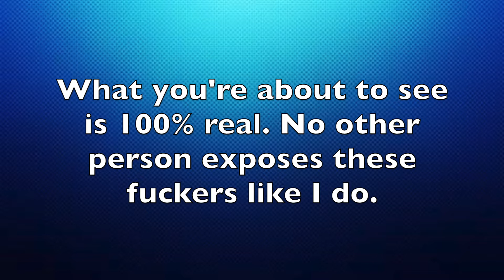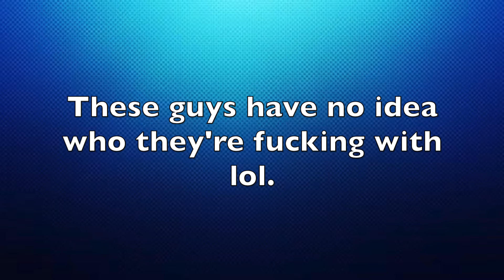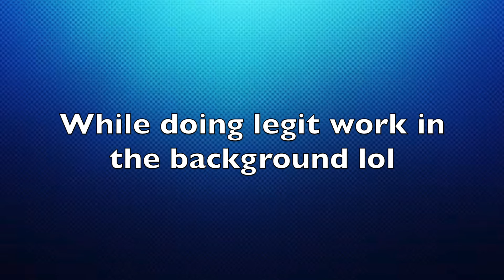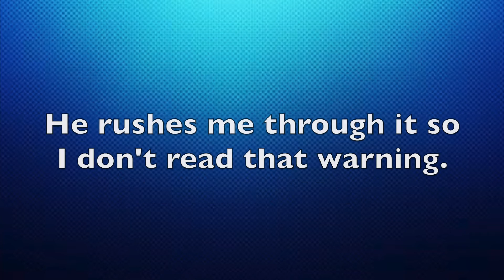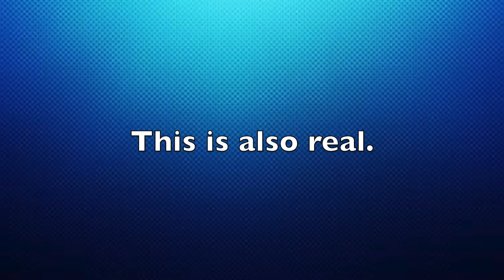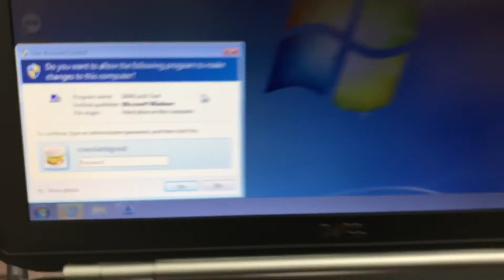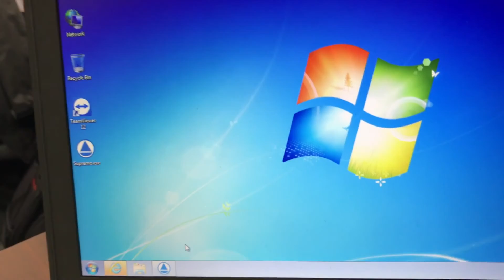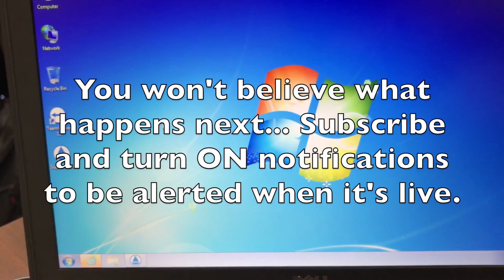What Happens When Indian Scammer TAKES CONTROL OF YOUR COMPUTER? PART 1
What happens when you let an Indian scammer have control of your computer? Well they try to SYSKEY YOU. AKA LOCK YOU OUT OF YOUR OWN COMPUTER. If you don't let them do that (I didn't), they will try to get you to pay another way. Enjoy the series. THIS IS PART 1. PART 2 COMING SOON.
SKIP to 8:05 to see him take control of my laptop. Watch the whole thing for better context though.